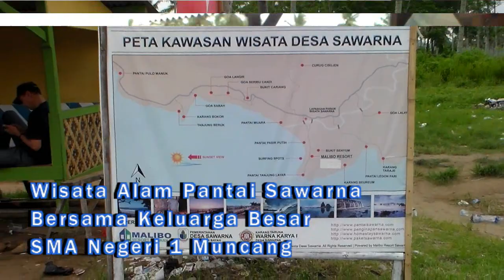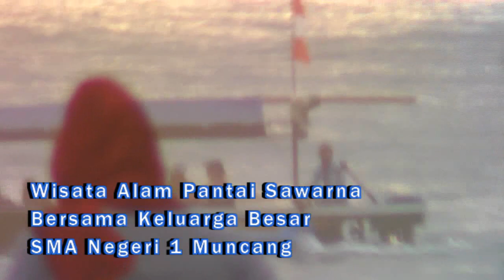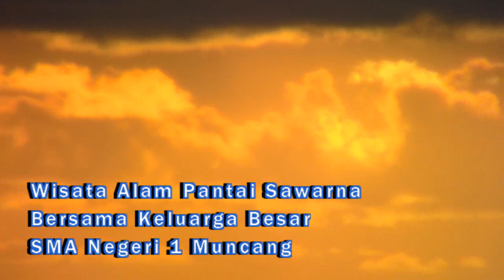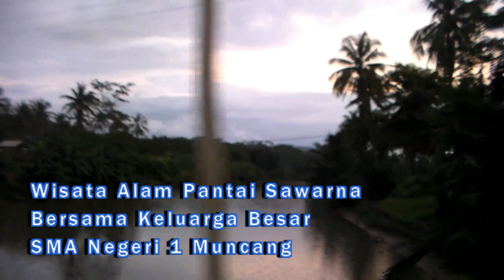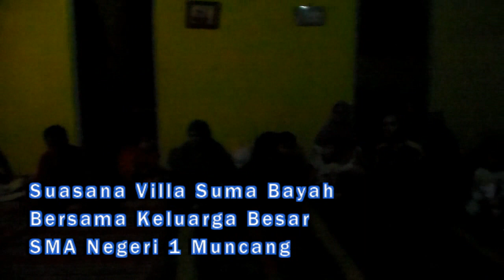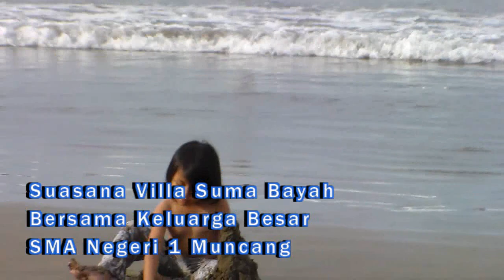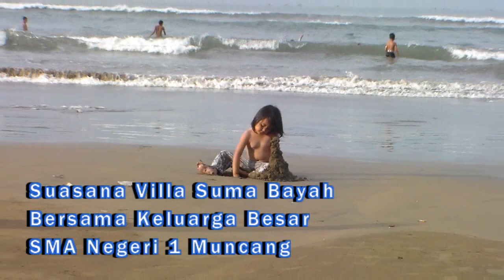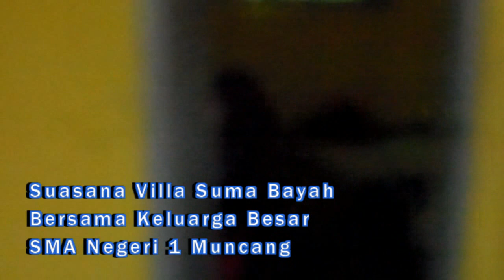Video Tour Sawarna (Keluarga Besar SMA NEGERI 1 MUNCANG)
Keluarga Besar SMA NEGERI 1 MUNCANG Tour Sawarna. Banyak moment yang terabadikan disini